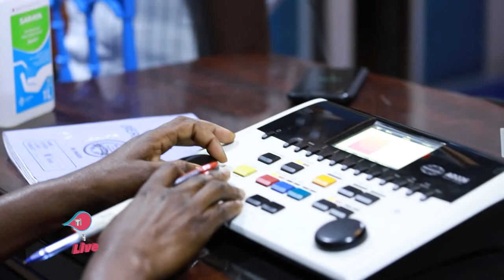Kampala Audiology and Speech Centre, 'The Life i Live' - avoid being deaf - Susan Awor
Don’t fall a victim, protect your ears.
Don’t fall a victim, it’s possible to become deaf even when one was born hearing. Mind the noise you are exposed to, medications taken, hygiene of your ears and protect your head when on a bike ( BodaBoda)